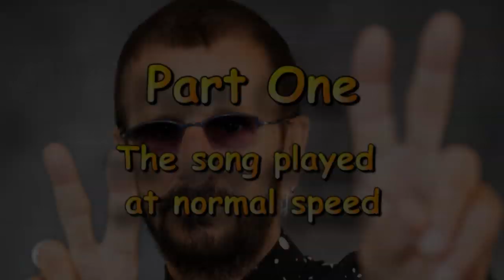Photograph - Ringo Starr - Acoustic Guitar Lesson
As requested - A guitar lesson of my interpretation of the classic Ringo Starr  song - Photograph.